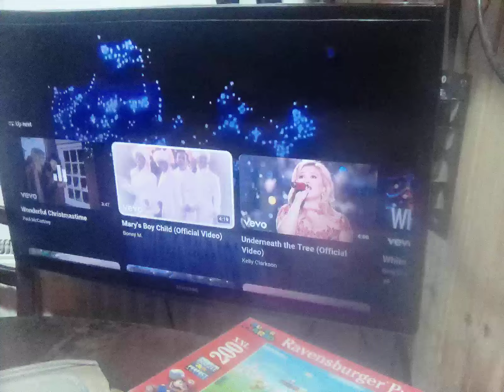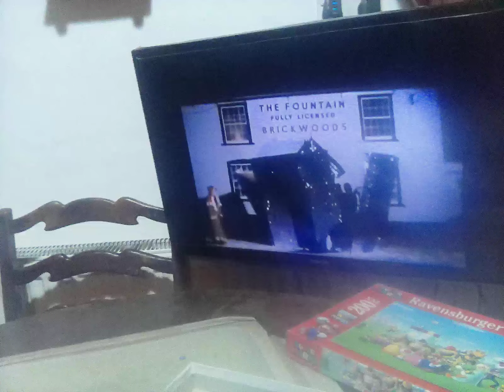19 October 2024